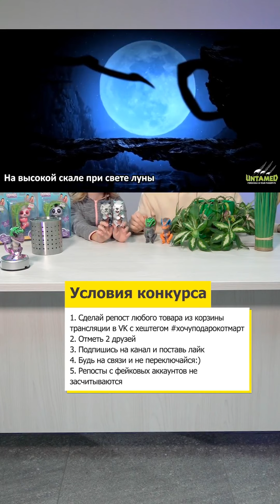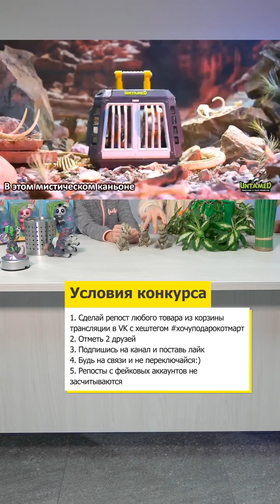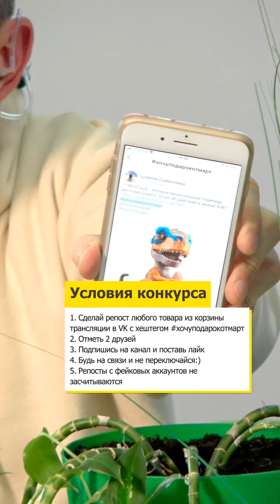Стрим AliExpress Fingerlings от 29 октября 2020